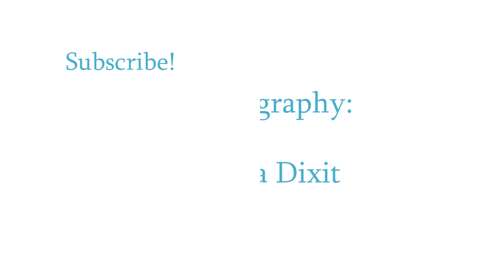BEST COUPLE DANCE - Perfect songs for Indian Reception Dance | Sangeet Choreography | Shweta Dixit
ShivShwetKiShaadi
Our first dance is far from slow as it incorporates three songs that mean the most to us! We hope you like it!

CHOREOGRAPHY: Shweta Dixit -  @dancingdixit
SONG MIX: Prathamesh Dixit - @prath_d

SONGS:
- 'Pehli Baar' from Dil Dhadakne Do
- 'Sona Kitna Sona Hai' from Hero No. 1
- 'Balam Pichkari' from Yeh Jawaani Hai Deewani

If you use and dance on this choreography - WE WOULD LOVE TO SEE IT!